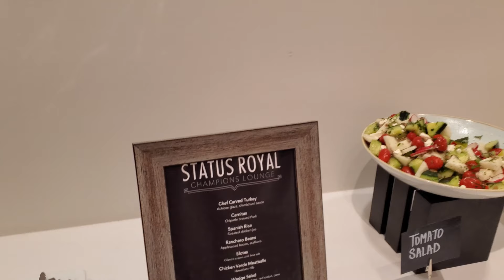LA Galaxy vs Houston Dynamo VIP Experience Met Jonathan Dos Santos